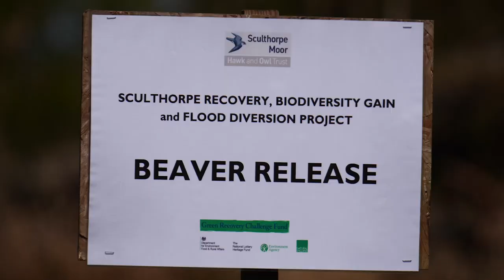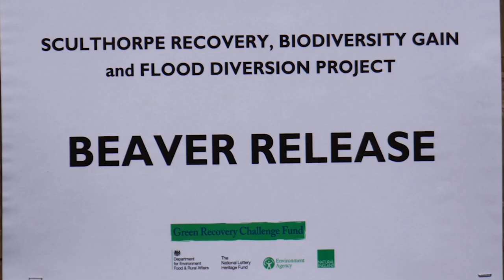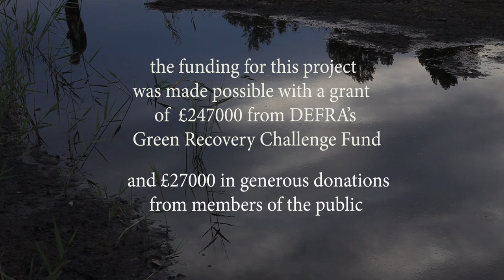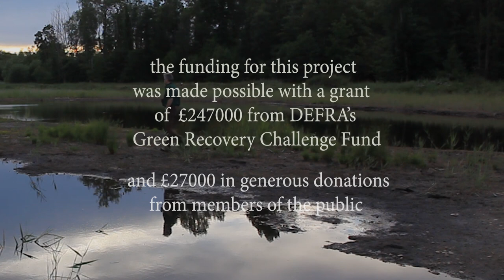Beaver Release at Sculthorpe Moor Nature Reserve, Norfolk.